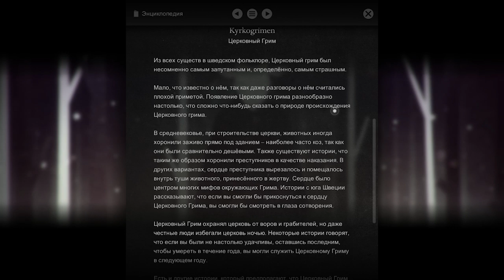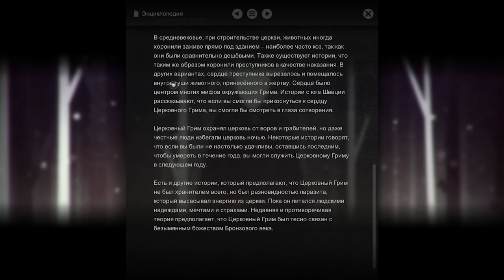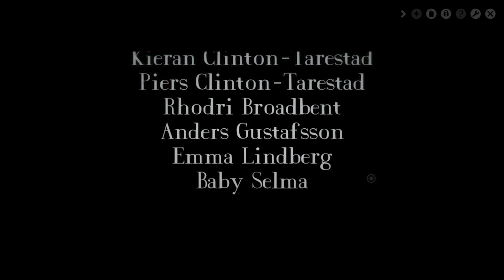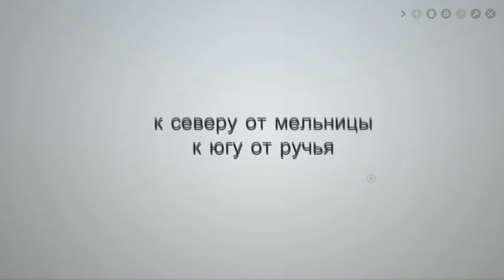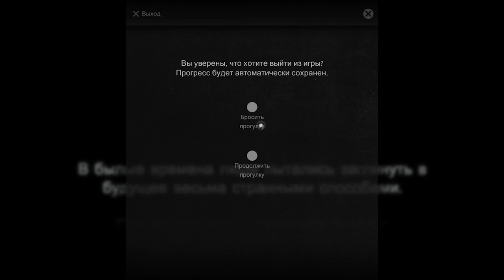Year Walk Прохождение СТРАННАЯ КОНЦОВКА #4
Year Walk - очень завлекающая игра с необычной атмосферой. Если прохождение Year Walk вам нравится, то
 - комментируйте)